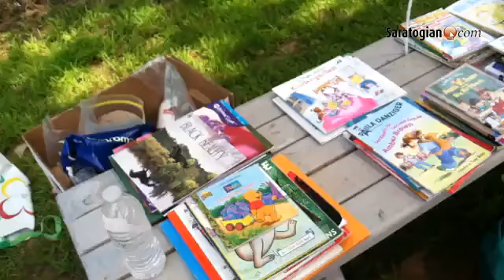Mollie Honsinger & Alaina Martin lead their Summer Friday Reading Program at Cheryl's Lodge.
By: Glenn Griffith
Published on: July 25, 2014